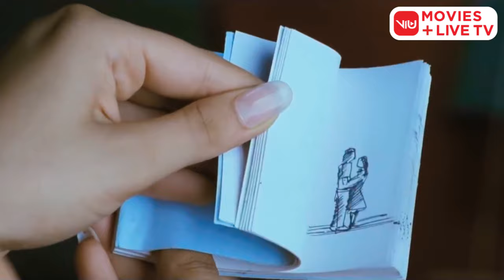Dialog ViU | Engeyum Kadhal | No Data Chargers